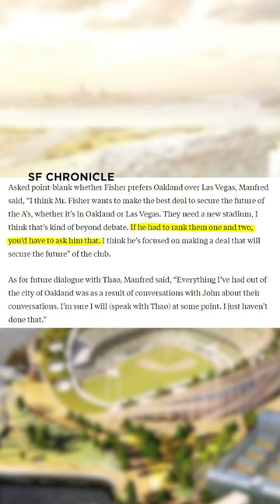Ranting on comments from MLB's Commissioner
MLB Commissioner Rob Manfred says the media would need to ask John Fisher if he prefers Oakland or Las Vegas. Hilarious comments...